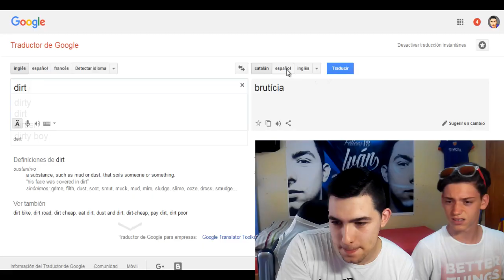¿QUIEN ES MAS FAMOSO? | Gandia10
Muy buenaaaaas!!! Hoy os traigo una página web que no conocía .
Consiste en acertar qué es lo más buscado en internet.
Juego con un amigo mío, 3 rondas cada ronda perdido en una GRAGEA puede ser buena o asquerosa eso sí, AL AZAR.

Conocí esta página gracias al canal de ''elMaxT3r''

♥ UJÚM ♥
➜ Moncho :